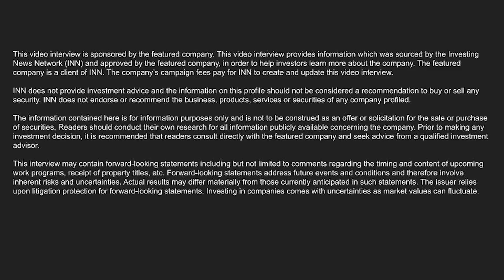Tarku Resources CEO: Unexpected High Grade Drill Results from a Historically Rich Silver Zone